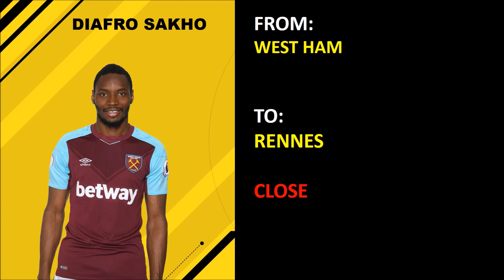CRAZY LAST MINUTE TRANSFERS COMPLETED!!!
News of several imminent transfers from the Premier League and others.